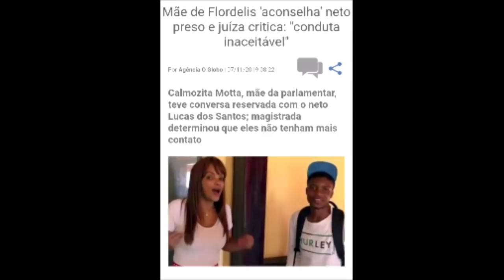RESPOSTA A FLORDELIS - CARINDILIS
A PAZ PELA ESPADA